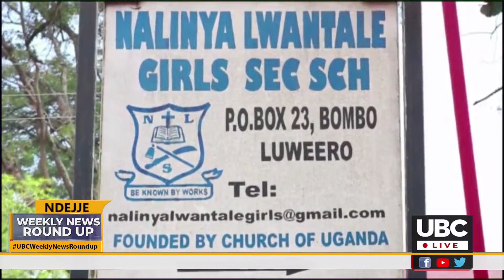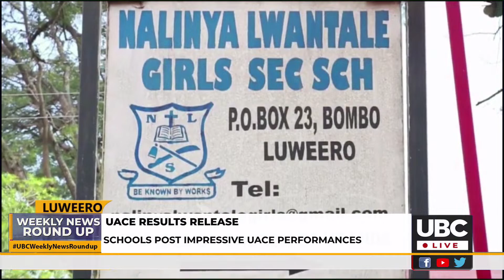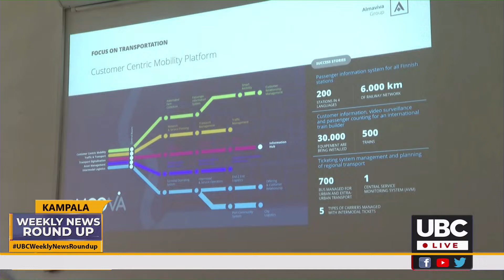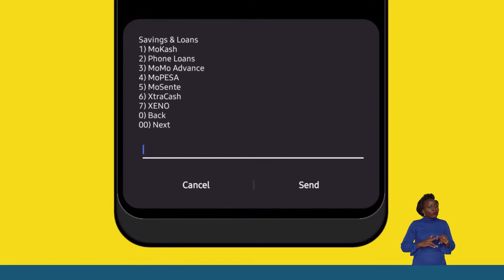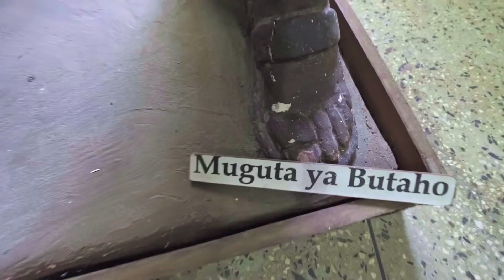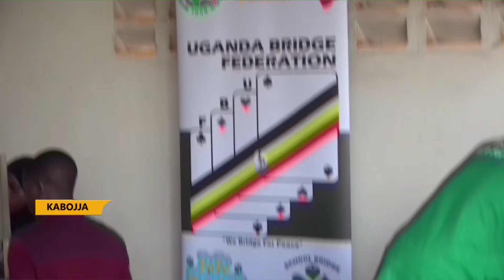LIVE: UBC WEEKLY NEWS ROUND UP WITH SANDRA KAHUNDE || MARCH 10TH 2024